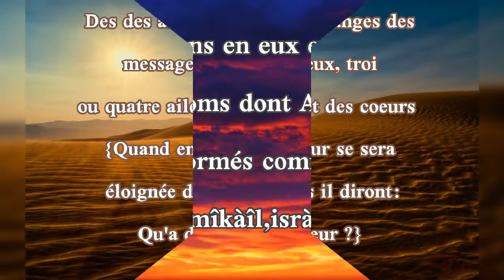13 🇨🇵 le deuxième pilier de la foi :la foi en les enges(les trois fondements) cheikh haythem